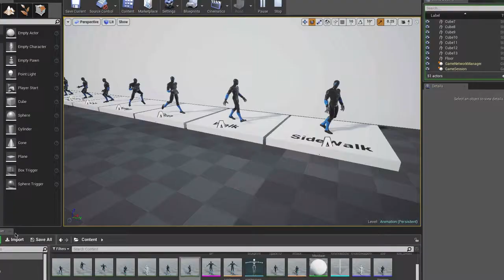Jac Harries - 3D Animation for Games